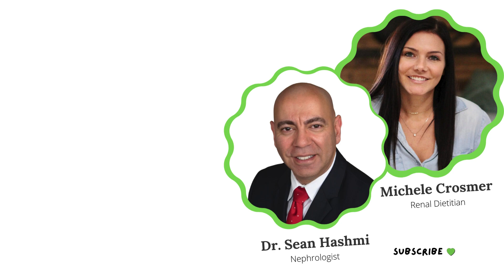Smoking and Kidney Health: Does It Damage Your Kidneys?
How does smoking, e-cigarettes, cigars, nicotine, and smokeless tobacco impact your kidney health? Can it cause kidney disease? Can it make kidney disease progress faster? Dr. Hashmi answers it all in this episode!

Article references:
Yacoub R, Habib H, Lahdo A, Al Ali R, Varjabedian L, Atalla G, Kassis Akl N, Aldakheel S, Alahdab S, Albitar S. Association between smoking and chronic kidney disease: a case control study. BMC Public Health. 2010 Nov 25;10:731. doi: 10.1186/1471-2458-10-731. PMID: 21108832; PMCID: PMC3004836.
Sarker et al. (2023)